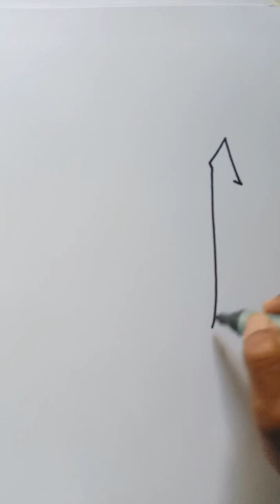MENGGAMBAR KALIGRAFI AR RAHMAN#shorts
Assalamu'alaikum...sahabat sahabatku semua...Alhamdulillah bisa menjalankan Puasa Ramadhan sebulan penuh, dalam kesempatan ini kami mengucapkan Selamat Hari raya idul fitri 1443h dan saat ini kami upload video cara menggambar Kaligrafi Ar-Rahman#shorts sebagai media belajar menulis kaligrafi Asmaul Husna "Ar-Rahman" semoga video ini bermanfaat dan dukung terus channel youtube Istoyo Painting Art dengan like, share, coment dan subscribe, selamat menonton dan terimakasih.